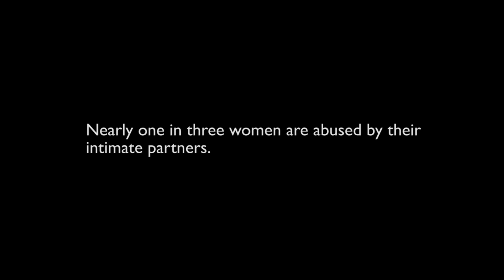Courtney Weaver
Courtney Weaver was 23 when her boyfriend Kenneth Fiaui shot her through the arm and face, at her apartment in Arcata, Calif. Now, Weaver is back in her hometown of Seattle, Wash., where she tells her story in support of domestic violence legislation. Editing by Allison Griner, video by Allison Griner and Sam Stites/News21